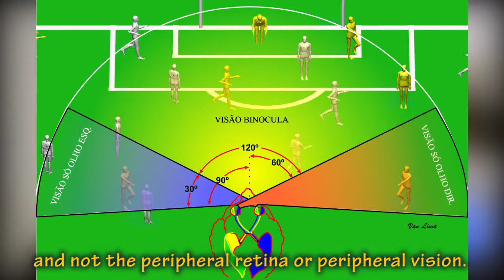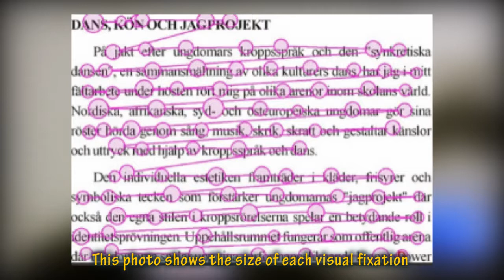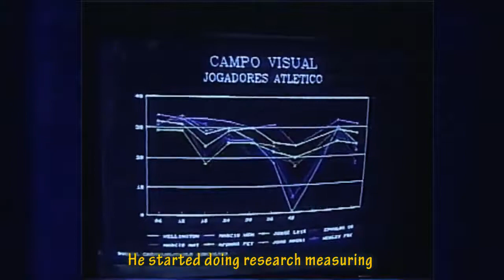Visão Periférica e Futebol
Esse é o projeto do médico oftalmologista, Dr. Durval Carvalho que, durante anos pesquisou como melhorar a performance do jogador de futebol para que este possa se tornar um craque.